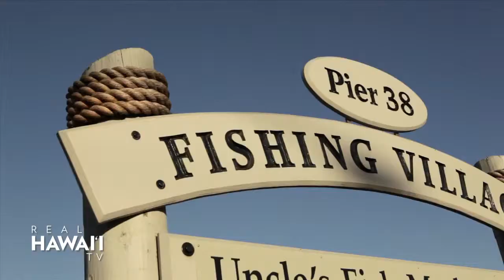Real Hawaii TV- The Story of Pier 38